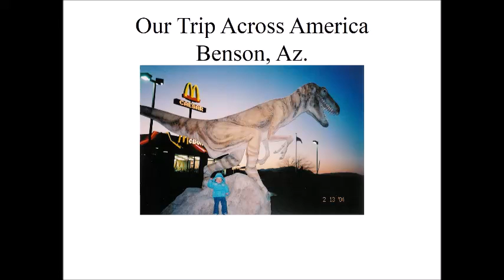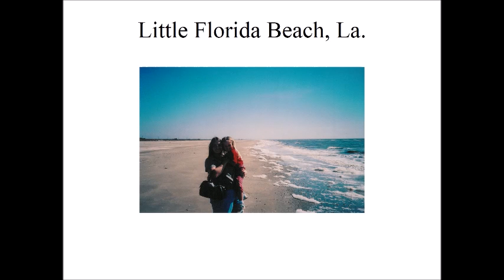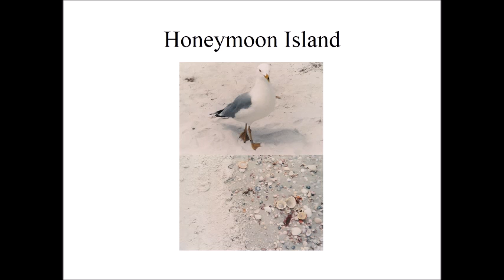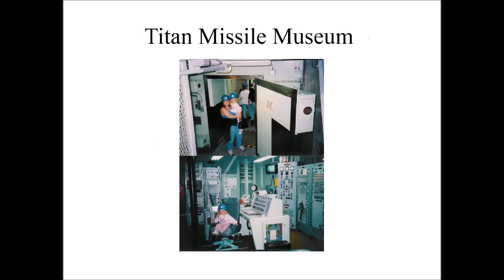2004 Cross Country Trip California to Florida Key West Texas Lousiana Mardi Gras America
Here's a power point presentation I converted of our first cross-country road trip from California to Florida in 2004.